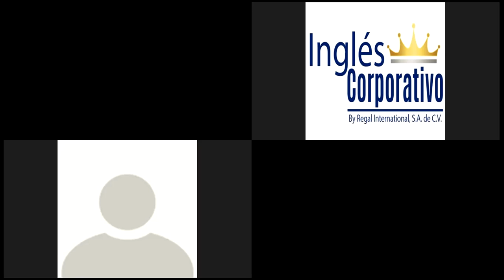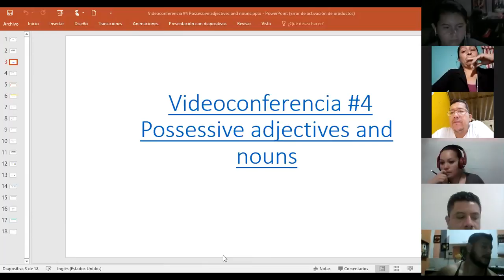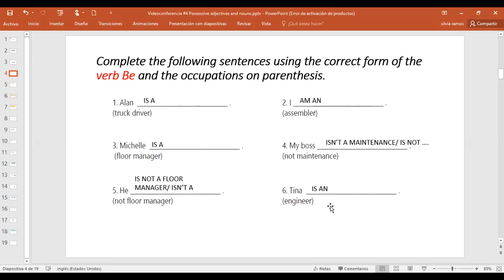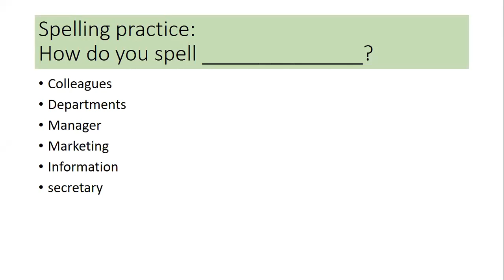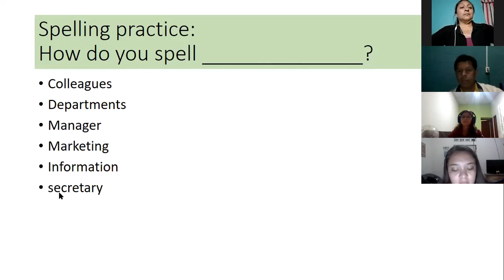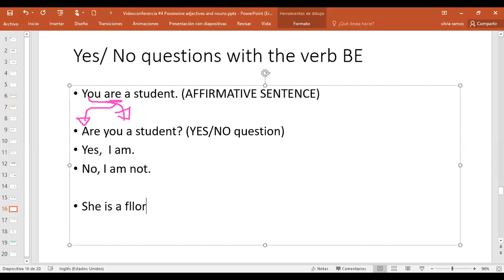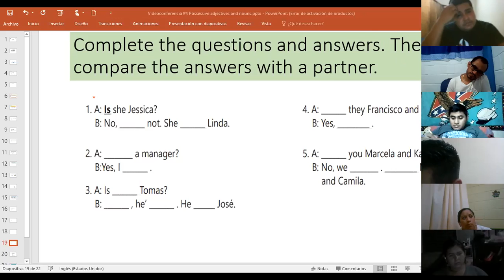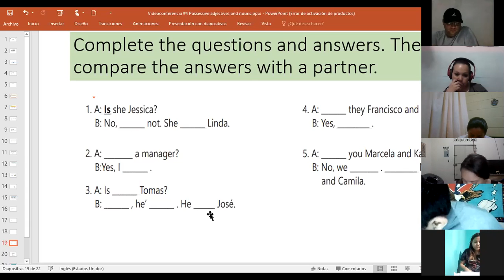Ingles Corporativo-Videoconferencia #4 Possessive adjectives and nouns